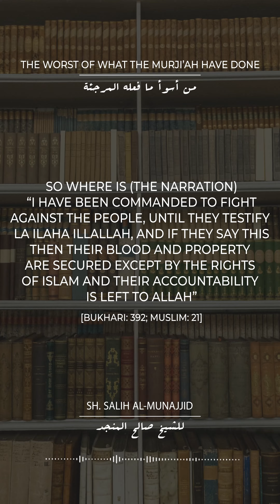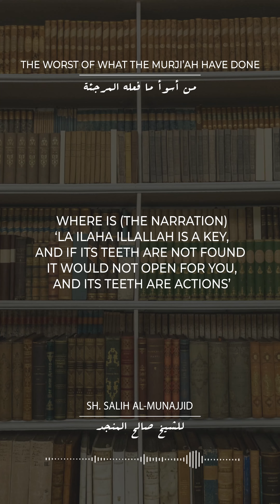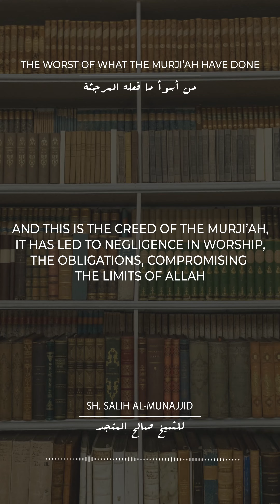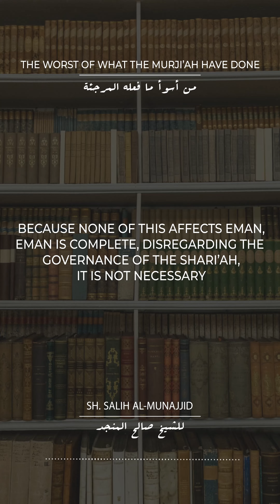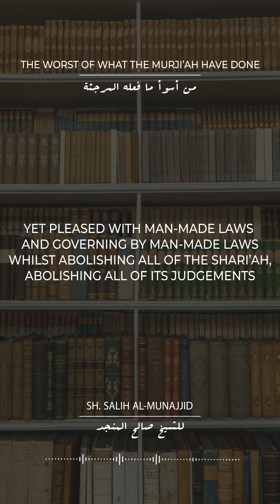The Worst Of What The Murji'ah Have Done || Sh. Salih al-Munajjid